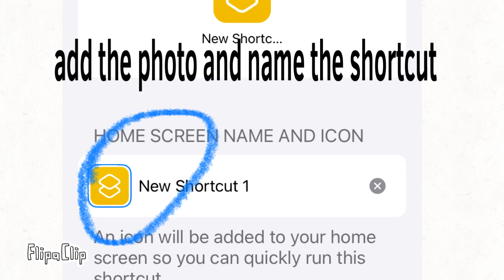🧸how to edit the profile pic of your apps🧸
Want to know what the song is called? It’s called party girl